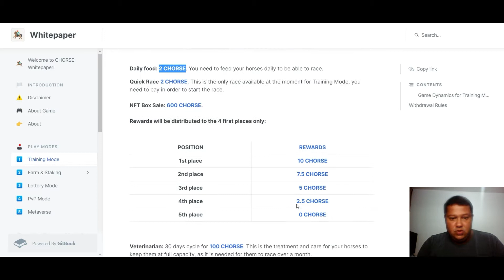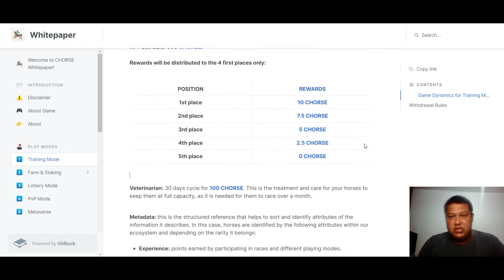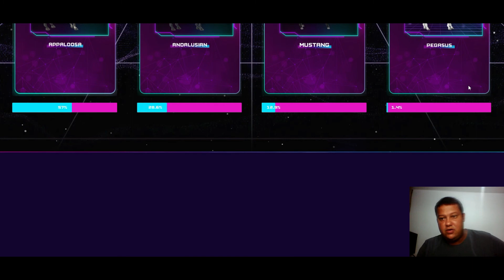[CRYPTOHORSE] BOX OPENING! 6 box em busca de um cavalo raro. Será que deu bom?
Nesse vídeo trago o box opening do novo jogo nft Crypto Horse, com a abertura de 6 box em busca de um cavalo raro.

📱 Instagram do canal: @analisegamesnft